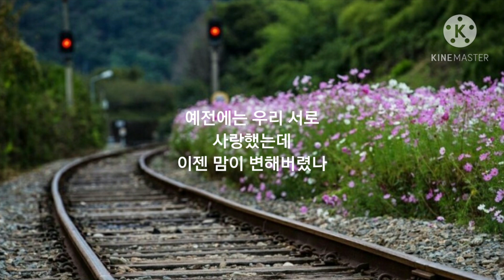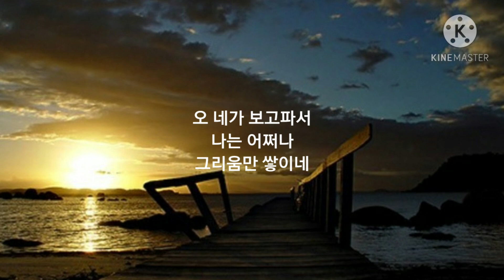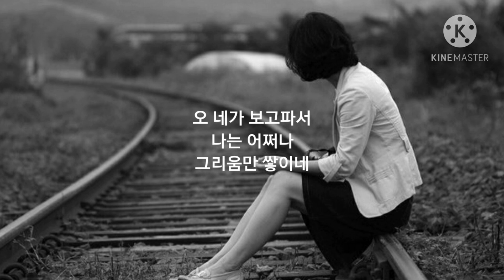그리움만 쌓이네 / 오카리나 (Ocarina by Hummingbird 이정구)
그리움만 쌓이네

고음에서의 마이크 조절이 아직 미숙한 점 양해하시고 들어주시면 감사하겠습니다.

사용악기 및 연주
하늘트리플 ac   이정구